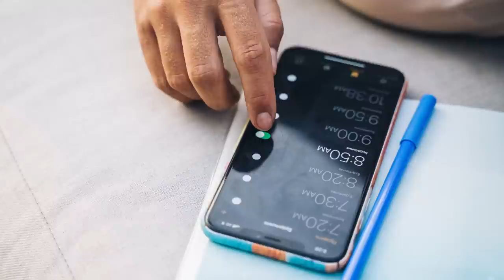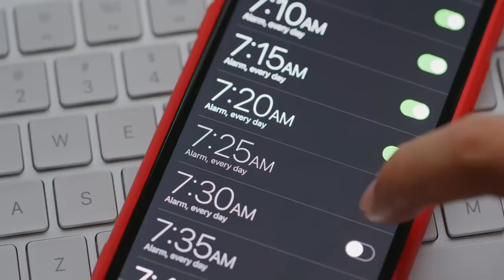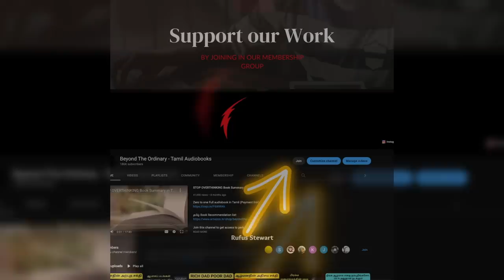பிரம்ம முகூர்த்தத்தில் சுலபமாக எழுந்திருக்க எளிதான வழிகள்! | Easy ways to wake up in the morning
பிரம்ம முகூர்த்தத்தில் சுலபமாக எழுந்திருக்க எளிதான வழிகள்! | Easy ways to wake up in the morning in Tamil | Benefits of Brahma Muhurtham in Tamil | Manifestation power in Brahma Muhurtham in Tamil

Early morning waking up in tamil | power of waking up in the morning | subconscious mind in tamil | Motivational Video in tamil | motivational speech for success in life in tamil| Subconscious mind reprogramming in tamil